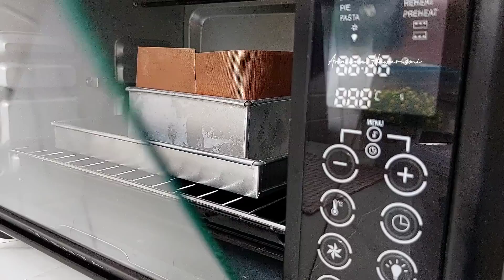KETAGIHAN BIKIN CASTELLA CAKE!! ADA YG MASIH KEMPES? YUK BELAJAR SAMA2!!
Assalamualaikum.. kali ini ak bikin castella cake dikasi coklat di tengah2.. cakep bgt ya.. tersebut jigly, ringan kayak kapas.. ada beberapa tips yg dilakukan supaya hasilnya tinggi dan ga gampang kempes..
Selamat mencoba!!

Choco Vanilla Castella Cake
Resep: @ayoe_widya83
 (loyang 16×16×7 cm, panggang suhu 150°C ,90 menit)
100 g susu cair
60 g minyak goreng
80 g tepung terigu pro rendah
¼ sdt garam
5 butir kuning telur
1 sdt pasta vanilla

5 butir putih telur
95 g gula pasir
1 sdt perasan jeruk nipis

40 g coklat flakes/ dark coklat cincang